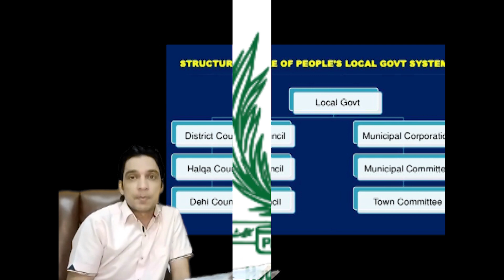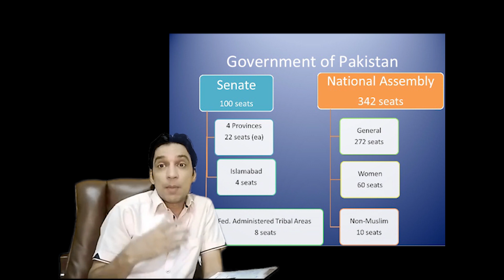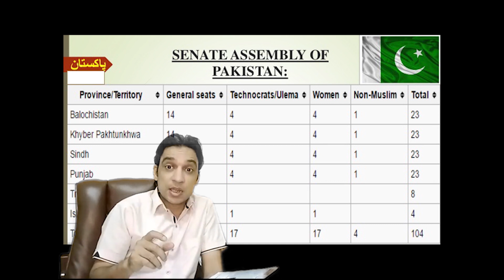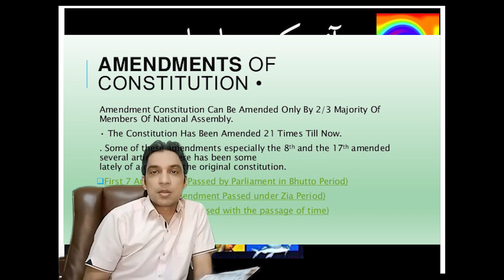D For Democracy | Children's Encyclopedia | CE2EP8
Children's Encyclopedia CE2EP8: D For Democracy (بچوں کے لئے معلومات ڈاکٹر مصطفٰی کے ساتھ)
یہ وڈیو بچوں کی معلومات میں آسان انداز سے اضافہ کرنے کی اک کوشش ہے

Topic: Democracy

D for Democracy is a video in the Children's Encyclopedia series that aims to provide easy-to-understand information for children. The video likely explains the concept of democracy in a way that is appropriate for children.

D for Democracy is a captivating and informative video in the Children's Encyclopedia series. The video is designed to provide children with an easy-to-understand explanation of the concept of democracy. It is an excellent educational resource for children who are just beginning to learn about the world around them.

The video begins by introducing the basic concept of democracy, explaining what it means and how it works. It goes on to explain the different types of democratic systems, and how they function in different parts of the world. The video also covers some of the key features of democratic governments, such as elections, the rule of law, and the protection of individual rights and freedoms.

Throughout the video, the information is presented in a clear and engaging way, using colorful visuals and lively animations to help bring the concepts to life. The video is narrated in English, Urdu, and Hindi, making it accessible to a wide range of audiences.

Overall, D for Democracy is an excellent resource for parents, teachers, and anyone who wants to help children learn about the world around them. It is an entertaining and educational video that is sure to capture the attention of young viewers and provide them with a solid foundation in the basics of democracy. So, if you want to teach your children about the importance of democracy and how it works, be sure to check out D for Democracy today!

My name is Muhammad Mustafa and I used to teach Chemistry during my early career, later earned my Doctorate in Medical Sciences from Yonsei University, College of Medicine and restarted my teaching career in University. Currently I am teaching Medical biotechnology, Molecular immunology and cancer biology. My area of research is breast cancer diagnosis and tumor suppressors.  With this channel I am sharing my videos to improve my abilities and to promote the culture of science and research in Pakistan.